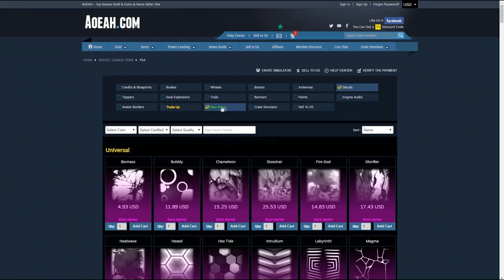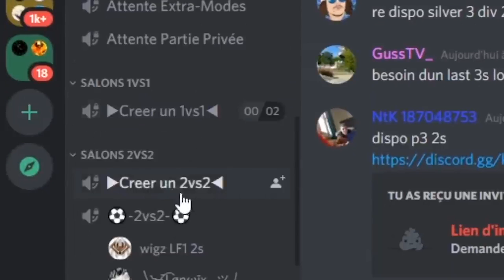On se fait passer pour des Golds, nous a-t-il reconnu ? ⚡️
On s'est fait passer pour des Golds, et ça c'est bien passé d'ailleurs !
Merci à Titan et FiireSky pour nous avoir prêté leur compte !